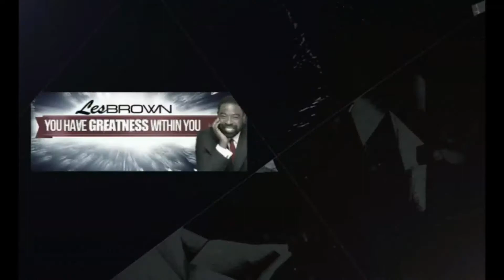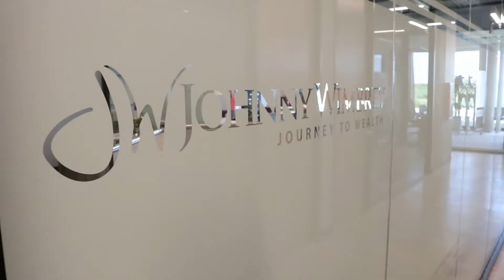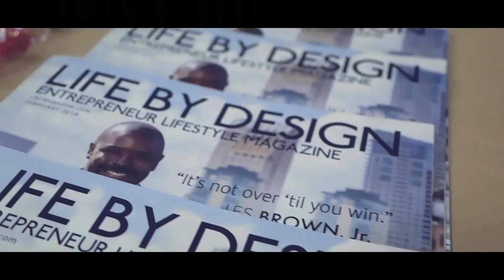Teachers Of Masters Inner Circle Promo Video